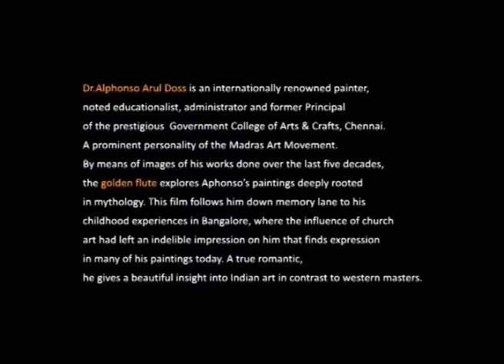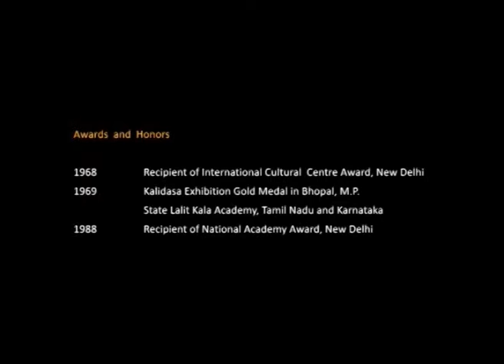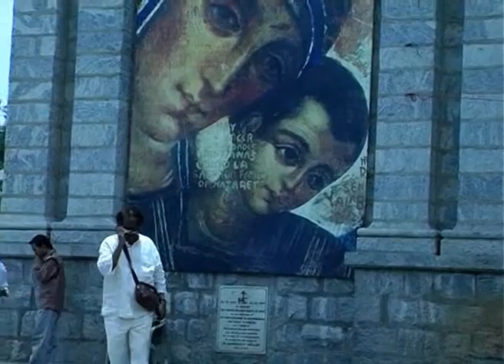Golden Flute (trailer) - A Documentary on Alphonso Doss by Gita Hudson...Original 30 mins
Documentary by Gita on Alphonso Arul Doss